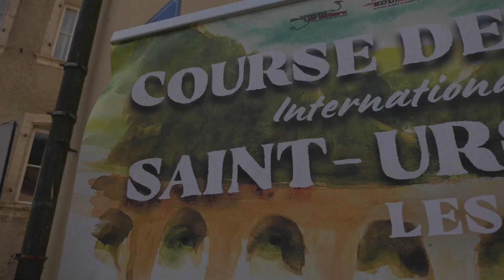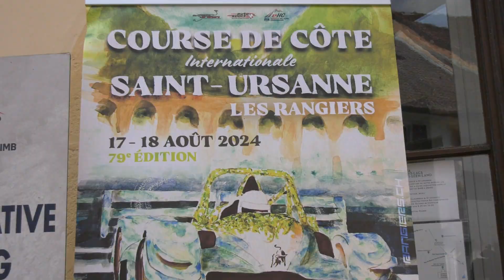COURSE DE COTE SAINT URSANNE - LES RANGIERS 2024 | NICOLAS VIVA | BMW 130I E1 | BY BELLUNOVIDEO